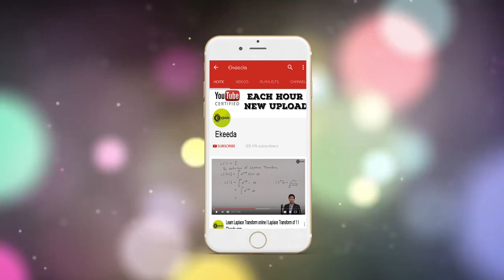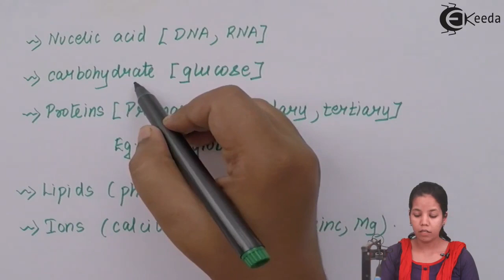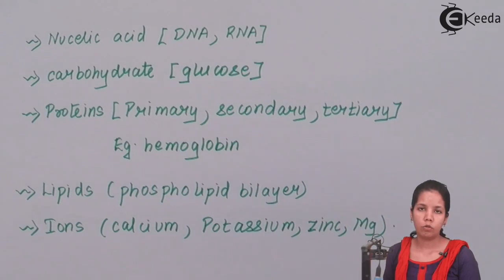Introduction to Biochemistry of Cell - Biochemistry of Cell - Biology Class 11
Video Lecture on Introduction to Biochemistry of Cell from Biochemistry of Cell chapter of Class 11 Biology for HSC, CBSE & NEET.

Happy Learning : )